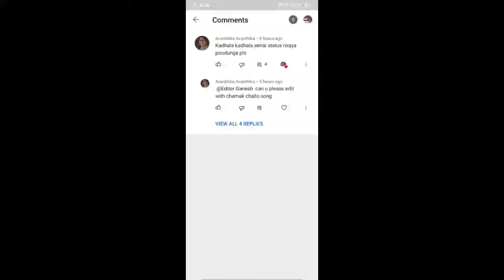kathala kathala WhatsApp status tamil❤sivika❤Editer Ganesh❤in tamil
Welcome to the Editer Ganesh channel. In this channel, I will upload different varieties of song,music, poem and videos. Watch and enjoy it. If you like the videos please support me and share  with friends.

Notes : No copyright video and song

                       Shere
                         and
                           Comments

kadhala kadhala serial in tamil today episode on hotstar